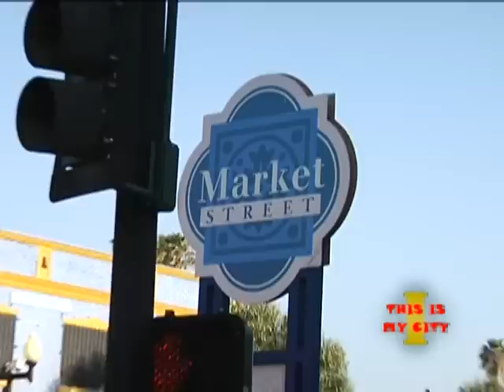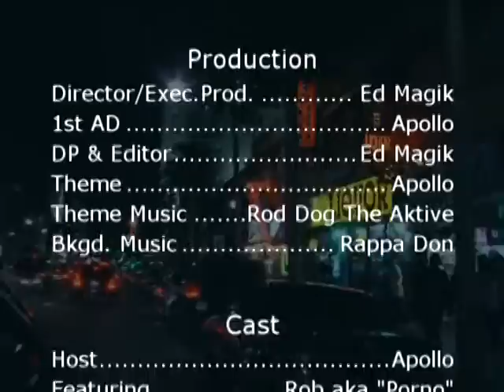THIS IS MY CITY - Series 1, Episode 1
Hosted by Apollo
Featuring "Porno" and Jerran